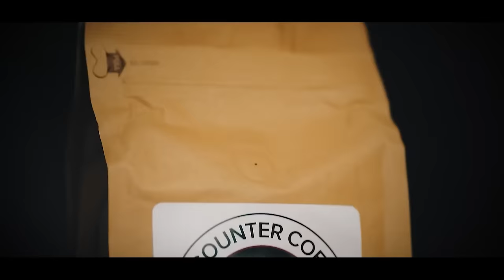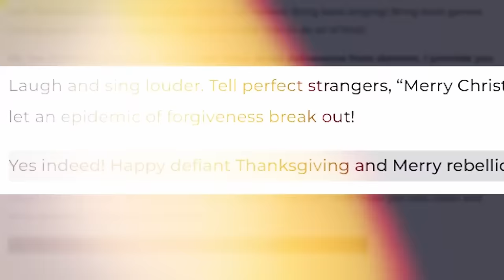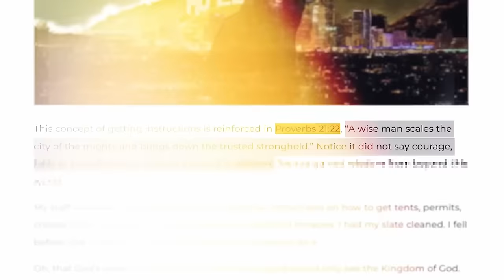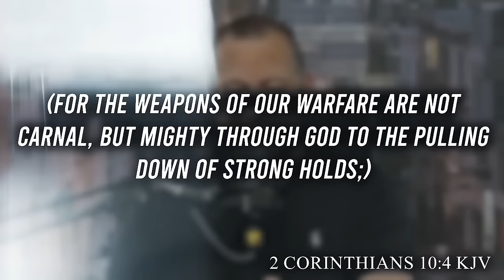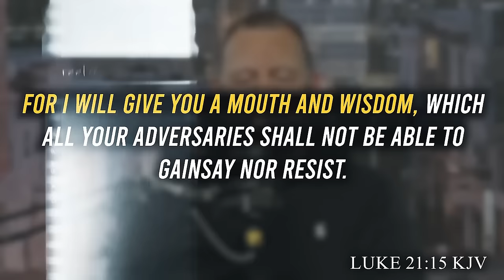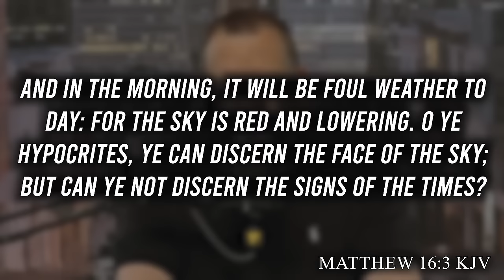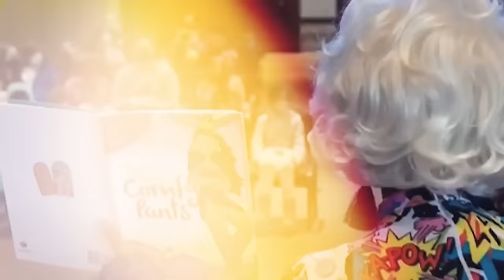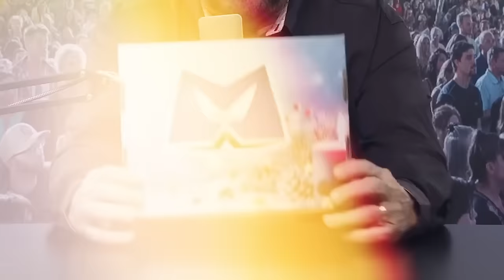Sparking controversial comments Mario Murillo and Alan Didio edited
Mario and Alan Didio recently shared some controversial opinions online, and the response has been very interesting.

Plus, what does Mario believe God is saying for 2024?